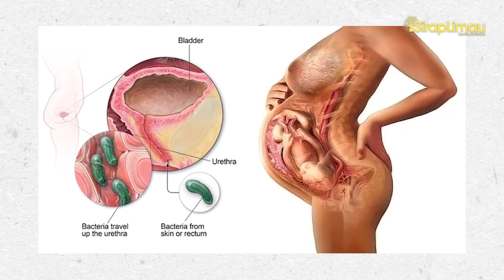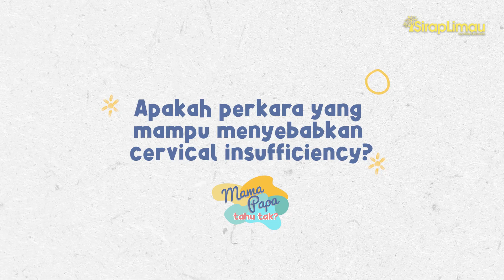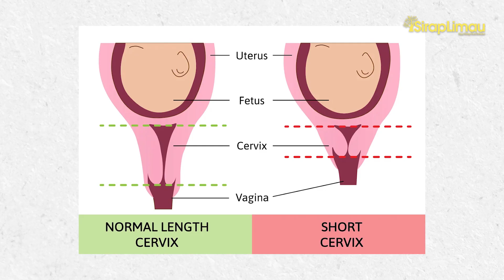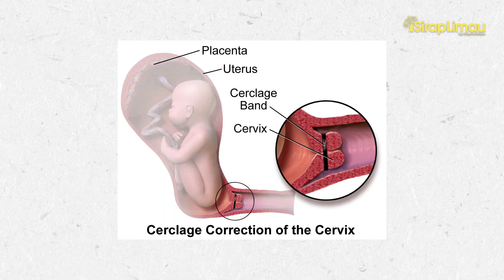Kaitan Bayi Pramatang, Cervical Cerclage & Cervical Insufficiency | Mama Papa Tahu Tak?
Ambil kira pelbagai risiko jika ibu berpotensi hamil bayi pramatang